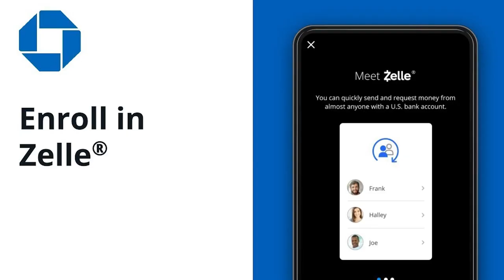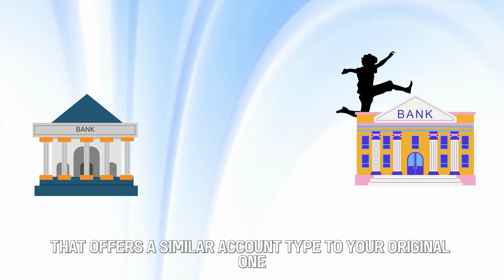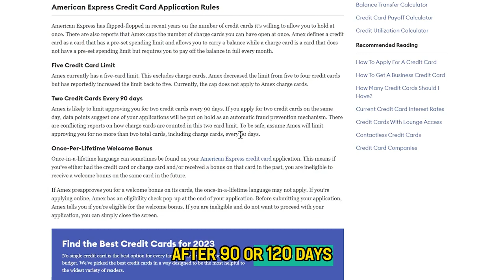How to Increase Zelle Limit (How To Change Weekly Limit in Zelle)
How to Increase Zelle Limit (How To Change Weekly Limit in Zelle). Welcome to our video about how to increase Zelle limit.

What is Zelle transfer limit?
Suppose your credit union or bank does not offer Zelle, and you use the Zelle App alone. In that case, the Zelle transfer limit is usually $50 a day, which is $500 weekly. Unfortunately, this cannot be increased or decreased with Zelle.